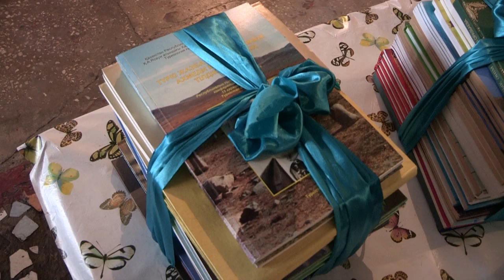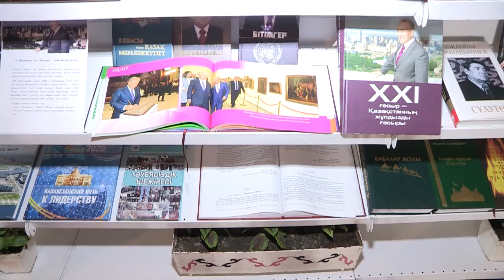Писатели и поэты ЮКО отправились в тюрьму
В колонии общего режима ИЧ 167/3 накануне международного дня книги была проведена встреча осужденных с писателями и поэтами Южного Казахстана. Местные литераторы рассказали о своем творческом пути, поделились мнением о роли и значении в жизни человека печатного слова, а также подарили библиотеке колонии свои книги.